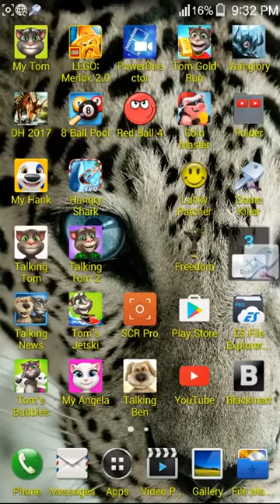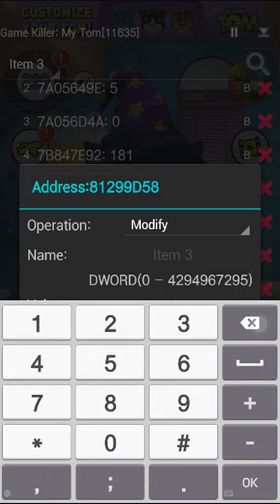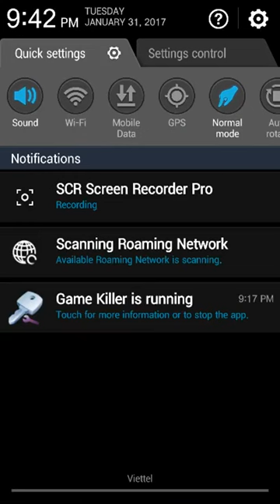My Talking Tom's Vs Angela [For Baby] [Mr Erpact]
My Talking Tom's Ft My Talking Angela Talk Friends [For Kids].
My Talking Tom's Vs My Talking Angela Talk Friends [For Kids].
My Talking Angela Level 999 With Tom's Friends  [For Kids].
My Talking Tom's Friendship [For Kids].
My Talking Tom's Reach Level 999 Feet [From Baby].
My Talking Tom's Start From Baby [For Kids].
Candy Crush Jelly for baby.
Candy Crush Soda.
Plant and zoombies for kids.
Osja AR For kids.
Hungry Shark for kids.
candy crush saga.
subway surfers.
How to hack coin master, coins, spins, unlimited
Coin master hack golds and spins 2017
How to hack game and level up fast, unlimited gem, coin , gold and item step by step with detail.